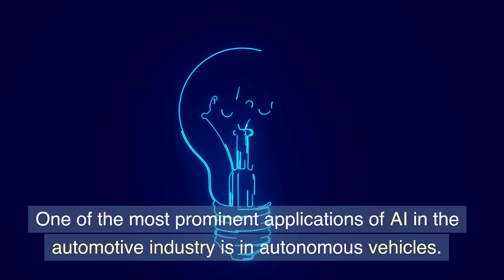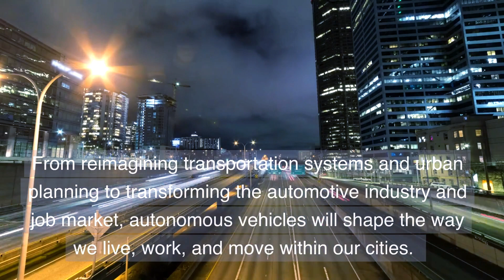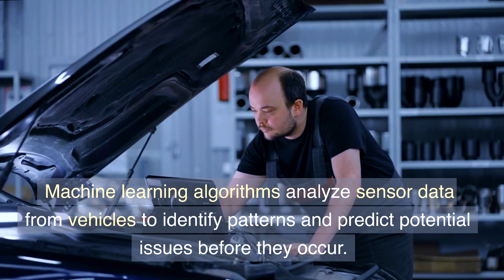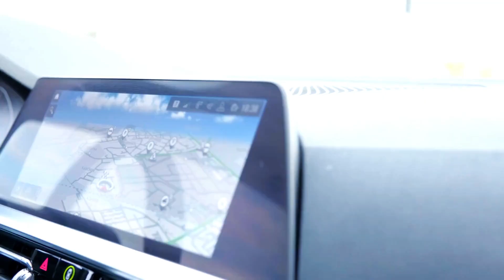AI in the Automotive Industry: Transforming Transportation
Discover how Artificial Intelligence (AI) is revolutionizing the automotive industry and transforming the way we travel. In this eye-opening video, we delve into the powerful applications of AI in automobiles, from self-driving cars to enhanced safety features, predictive maintenance, and personalized driving experiences. Join us as we explore how AI is reshaping transportation, making it safer, more efficient, and environmentally friendly. Stay ahead of the curve and witness the future of automotive innovation with AI.